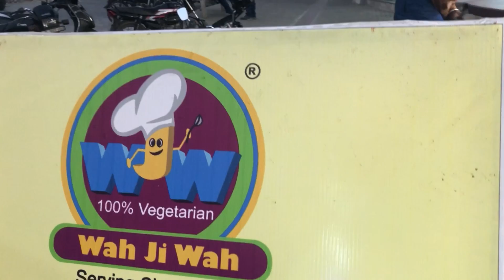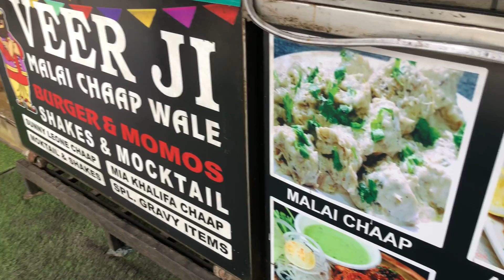WATCH THIS BEFORE EATING CHAAP FOR 24 HOURS |The Foodie Sharma trending video #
Hey Guys there is an amazing video so check It out and show your love.

Hey Lovers,

Dwarka Sector 10 market